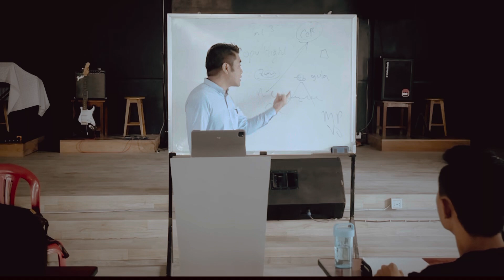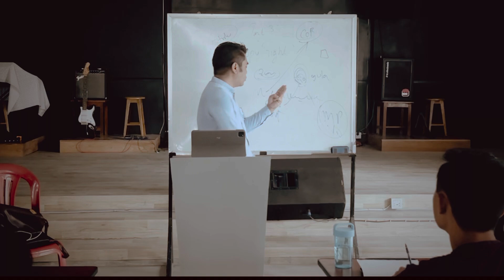Copyright vai - YouTube pan sum ngah Zia part -3